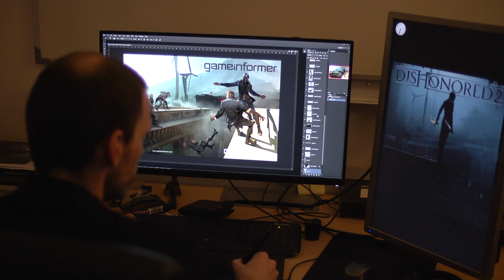Why Harvey Smith Refuses To 'Dumb Down' Dishonored 2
Dishonored 2's creative director Harvey Smith talks about his specialty and love for the nebulous immersive FPS genre and how he hopes that Dishonored's sequel will push the genre forward.

Check out the full playlist for our custom videos filmed at the biggest game studios around the world or unique content filmed in Game Informer's studio